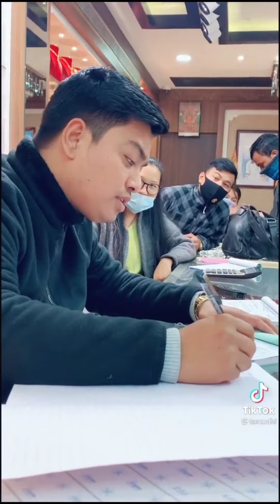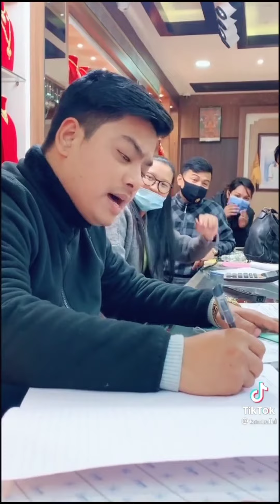tik tok video beautiful video